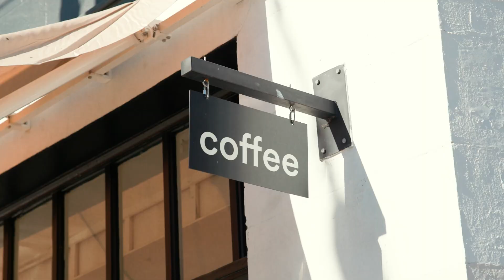Making Family Memories at Home w/ Ally & Casey W. of Canyon Coffee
Step into the world of home gardening with Ally & Casey, the passionate duo behind Canyon Coffee. In this video, they share how The Farmstand has transformed their home into a thriving, sustainable oasis. Watch as they harvest fresh, organic produce right from their backyard and discover how this simple yet powerful practice has enriched their family life, deepened their connection to nature, and inspired their commitment to healthy, mindful living. Whether you're a seasoned gardener or just starting out, their journey offers valuable insights and inspiration for anyone looking to grow their own food and embrace sustainability.